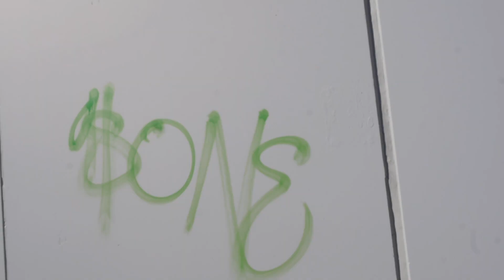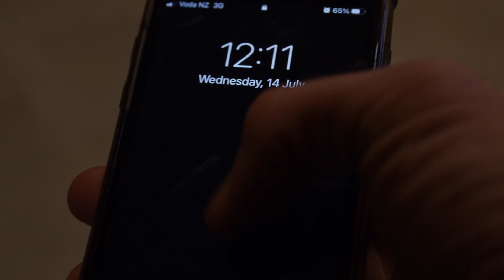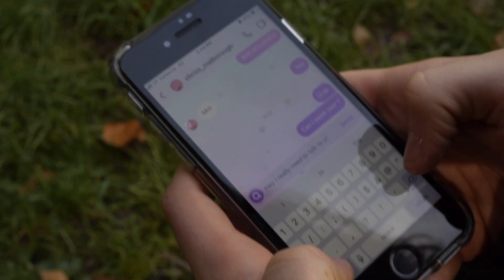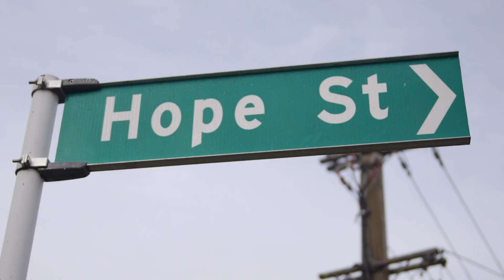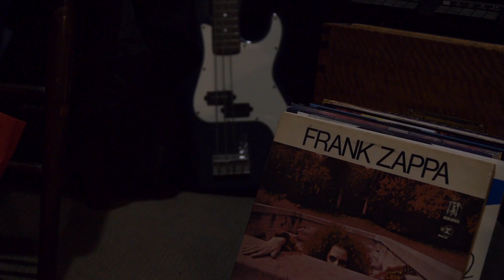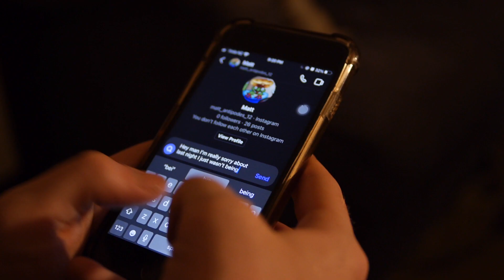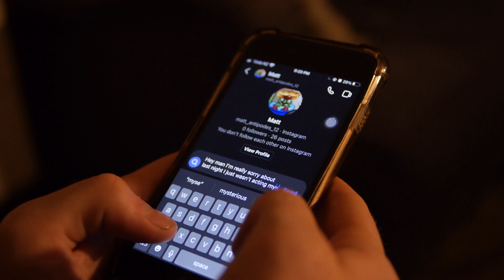Loud Places - James